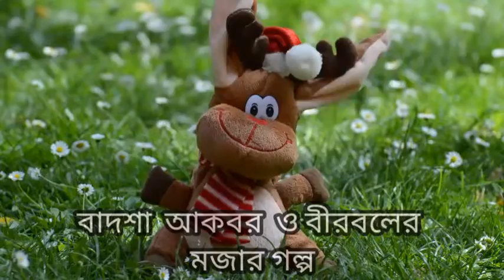বাদশা আকবর ও বীরবলের মজার গল্প। বীরবলের চালাকি।বীরবল ও বাদশা আকবর।বীরবল।মজার গল্প।বীরবল।